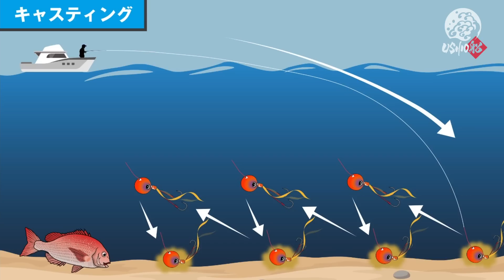【タイラバ】キャスティングで夏パターンを攻略！！更に釣果を伸ばすためには、、、｜USHIO船 田邊義雄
タイラバ超人気の兵庫県明石エリア。
田邊義雄がホームを舞台に、キャスティングでシャローをメインにマダイを攻略していきます。
基本的動作から、深堀りした戦略までを分かり易く実釣解説。
更に釣果を伸ばすためのテクニックは必見です！

■製品ページ
・TGビンビン玉スライドヘッド NEO

・ビンビンスイッチT+ネクタイ マイクロカーリー ワイド＆スリム

・ビンビンスイッチＴ＋ネクタイ　デュアルカーリー